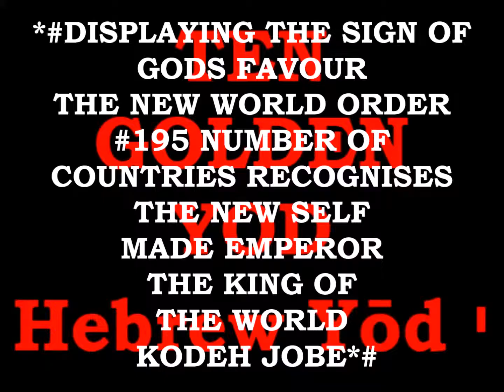4 HIGH DEFINITION DISPLAY 10th NOVEMBER 2016 BLESSED GOLDEN NUMBER GOLDEN YOD VIDEO 11 B